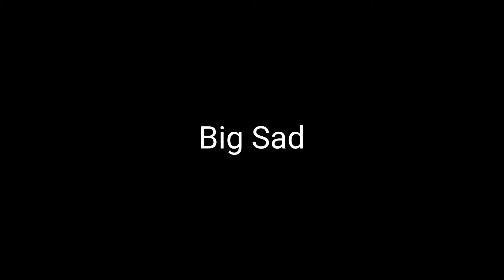Kill Montage v1